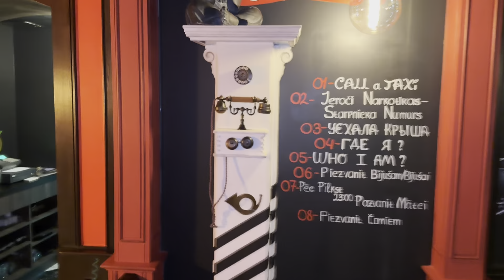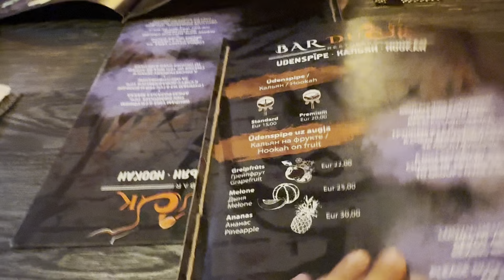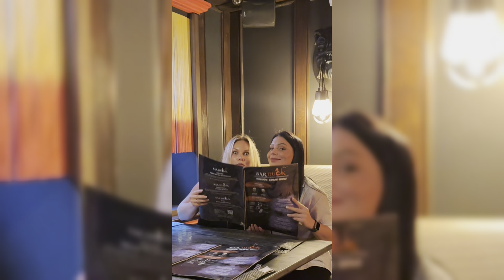BORIS BREJCHA В РИГЕ🔥с друзьями на концерт! РЕСТОРАН BARDUCK🔥сняли отель и остались! РУМ ТУР номера😄